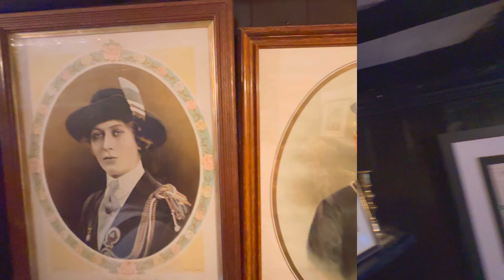এই বাড়ি থেকে জানালা দিয়ে মল ফেলা হতো? এটা জানার পর আমি হতবাক! 🐸